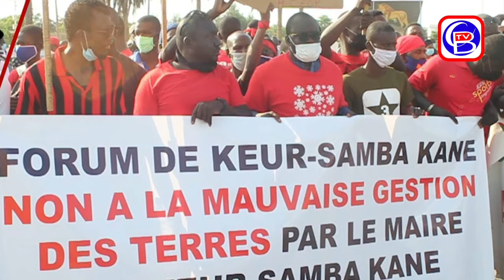Élections locales 2022 : Cheikh Ndiaye candidat à la candidature pour la mairie de Keur Samba Kane.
Pour la couverture et la retransmission en direct sur CANAL BANLIEUE TV

la couverture et la retransmission en ''Live & Direct'' de vos activités sociales,  Contactez-nous au 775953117 ou 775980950